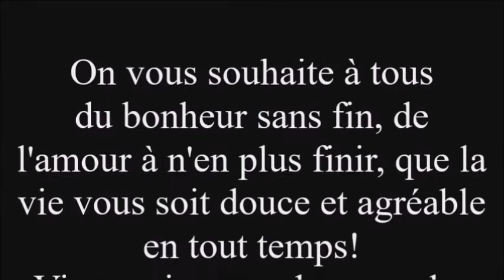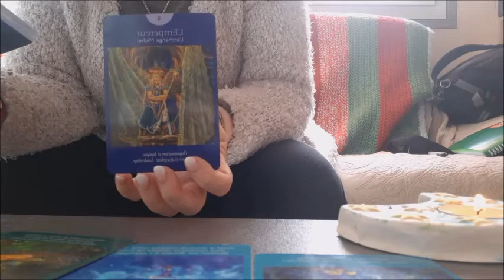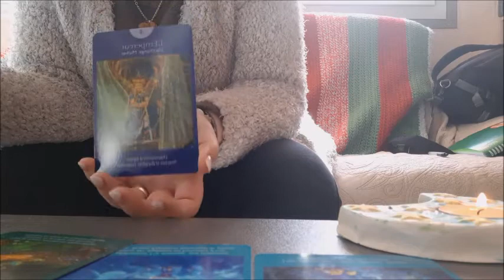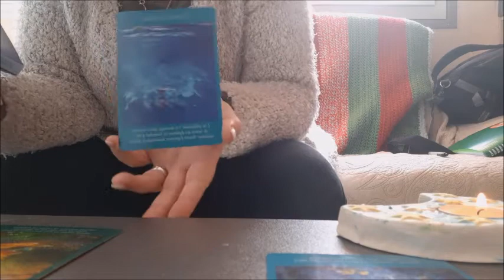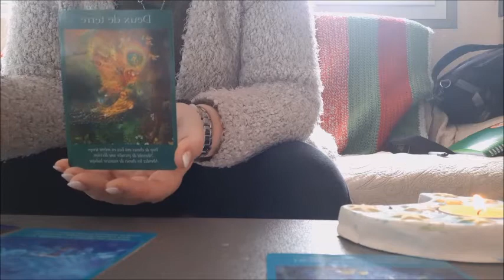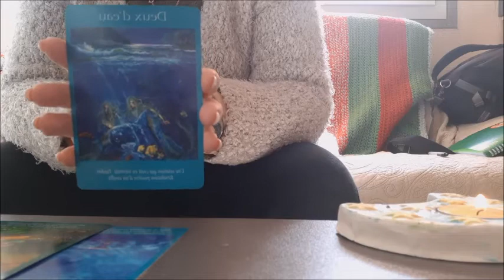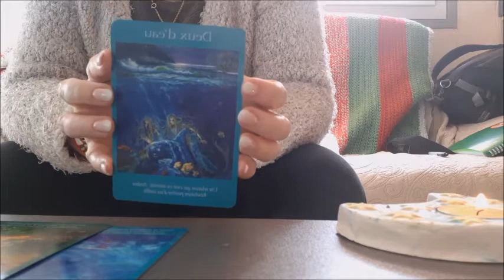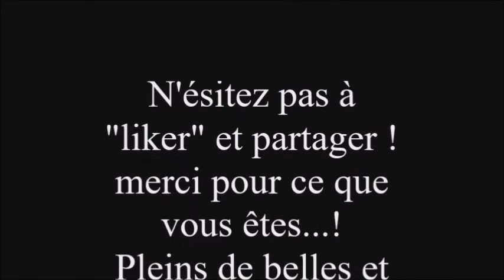03 "guidance"..... dimanche 15 mars 2020 !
Prenez juste ce qui résonne en vous !